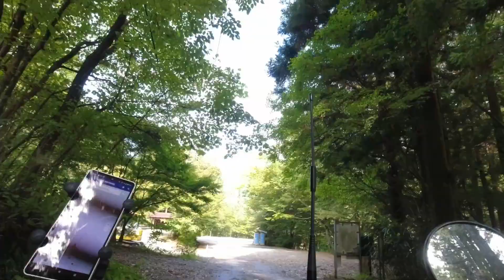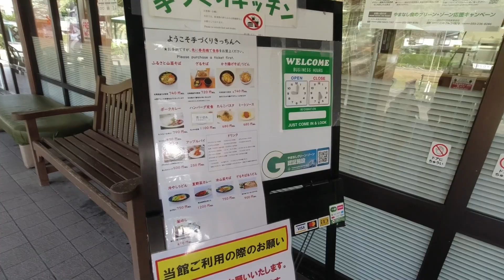【ソロキャンプツーリング】道志の森キャンプ場から鳥ノ胸山へ登ってアマチュア無線運用 後編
強風で全然寝られなかったキャンプツーリング2日目。キャンプ場の登山口から鳥ノ胸山（とんのむねやま）に登ってアマチュア無線運用を行いました。

結構な急登ですが、山頂からは富士山の絶景が堪能出来ました。
QSOして頂いた各局、ありがとうございました！

バイク：HONDA SuperCub110(JA59)
運用地：山梨県南都留郡道志村 鳥ノ胸山（1208m、SOTA:JA/YN-101）
リグ　：ALINCO DJ-G7
アンテナ：DIAMOND SRH-951S